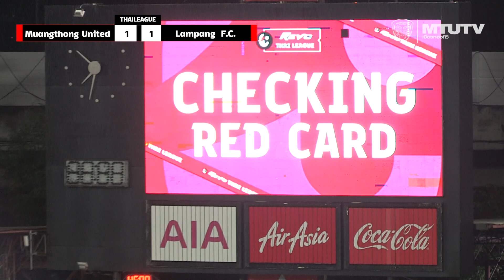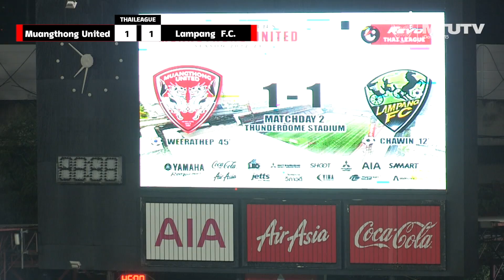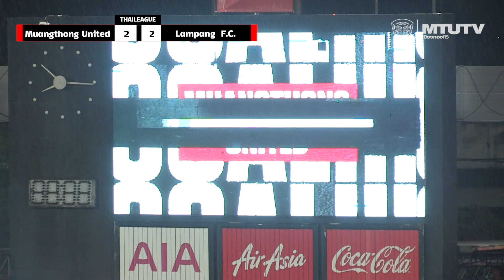ไฮไลท์ฟุตบอลไทยลีก ระหว่างสโมสรเมืองทอง ยูไนเต็ด 2 - 2 สโมสรลำปาง เอฟซี : 21.08.2022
ไฮไลท์ฟุตบอลไทยลีก ระหว่างสโมสรเมืองทอง ยูไนเต็ด  2 - 2 สโมสรลำปาง เอฟซี : 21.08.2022 ( เมืองทองฯได้ 2 ประตูจาก วีระเทพ ป้อมพันธุ์ และอดิศักดิ์ ไกรษร ) ครับ